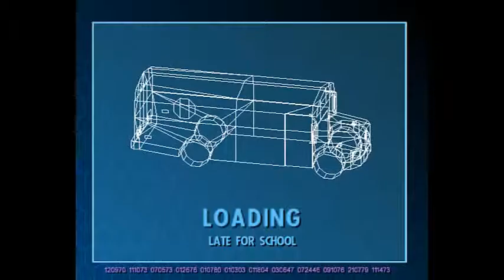The Incredibles - Part 5 - RENNEN DASH RANNEN!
htrsxfb